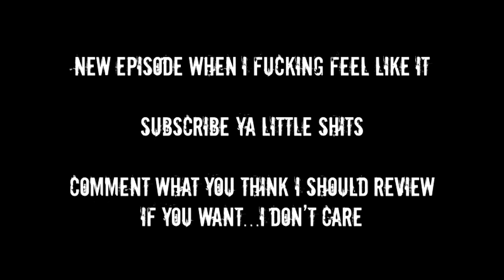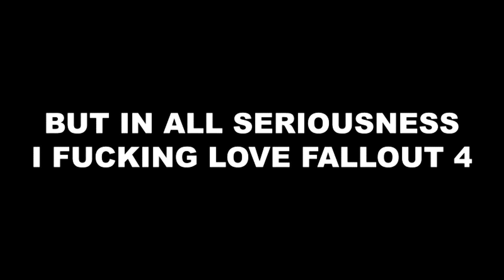Fallout 4 [The !RAGE! Page] #8.5 (APRIL FOOLS PRANK)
***Please Read***

welcome to my review show where there are no fucking limits...get ready to be shocked because i don't give 2 shits about it...

Episode 8.5 - Fallout 4
[April Fools MOTHERFUCKERS!!!]

NEW EPISODES...WHEN I FEEL LIKE IT!!!

[Music & *Clips]

Greenway Blues [YEAR 2] (Minus Drums)

Relentless (Ft. Hayden Gigner)

* The Fallen (feat. KickthePJ)
TomSka

[Links]